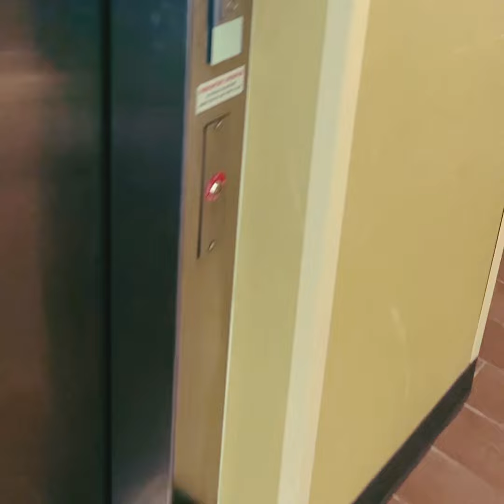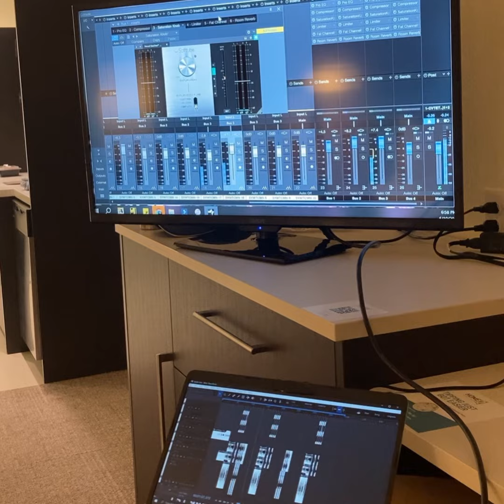“Every where I go, I take hip-hop with me.”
Laying down some rough vocals while on the road.